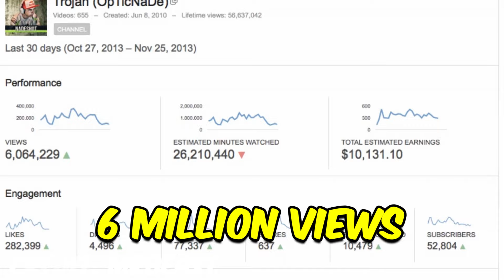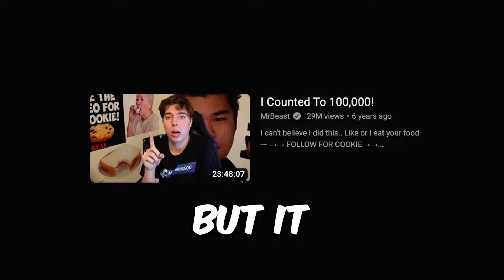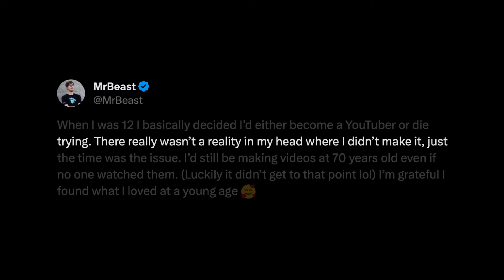The Full Story Of MrBeast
MrBeast went from getting less than 10 views per video to over 100 million views per video. In this story we talk about the history of the biggest creator in the world MrBeast!